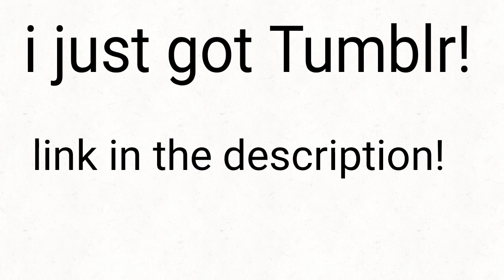I got Tumblr!